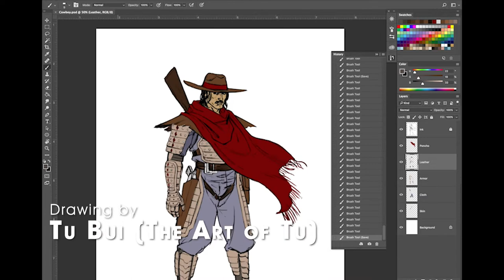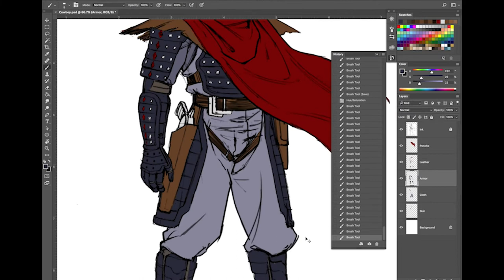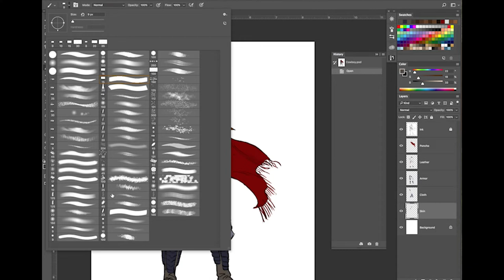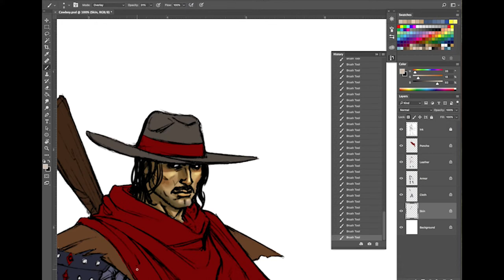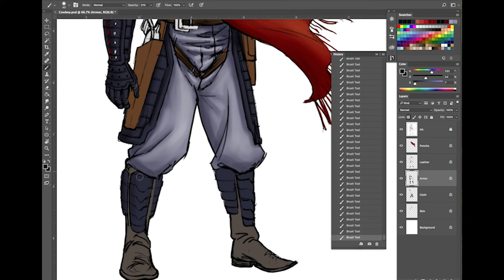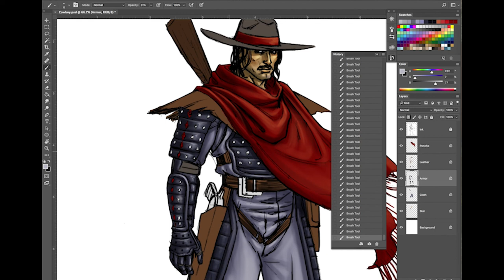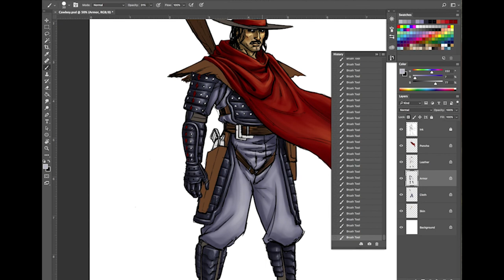Painting a Drawing in Ps Full Character Part 2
This is the 2nd video to walk through the steps to painting a drawing in Photoshop.

Links to Tu Bui's pages in case you want to check out his great artwork.  Thanks again for letting me paint your drawing and post the video!